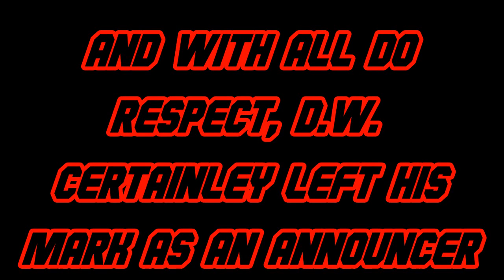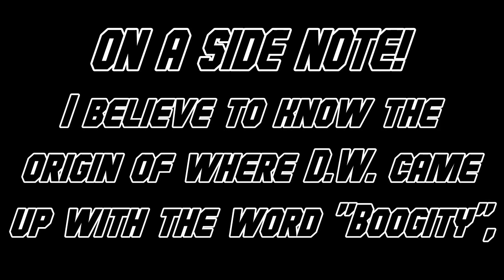NASCAR Randomness Compilation #77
I think this Episode is as good as, if not better than N.R.C. #66, but only the view count will really show it.